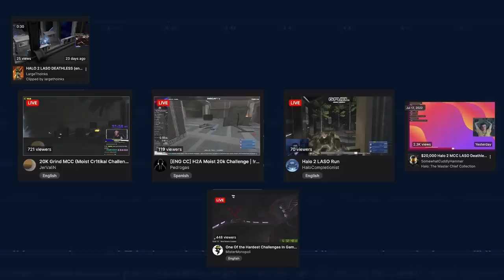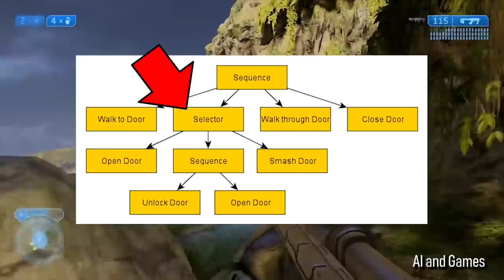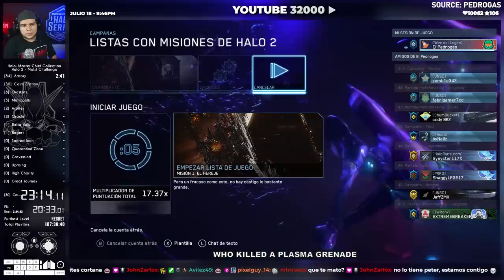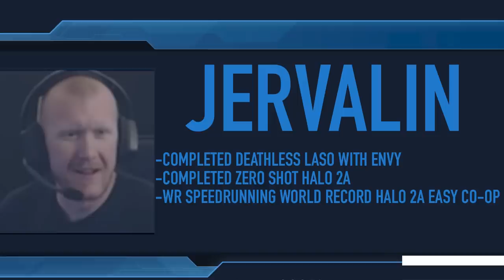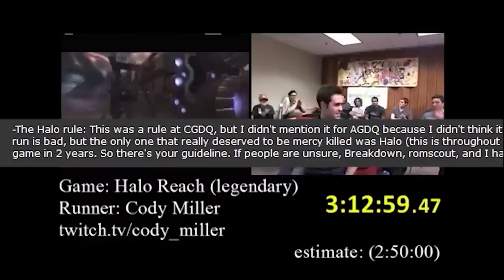Why Nobody Can Beat Cr1tikal's Halo 2 Deathless LASO Challenge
A few weeks ago the challenge was issued to beat Halo 2 LASO without dying without the envy skull active. Something that has not been done in the 18 years since Halo 2's release. Now why is this Halo challenge so hard? And why can nobody seem to beat Cr1tikal's Halo 2 Deathless LASO Challenge?